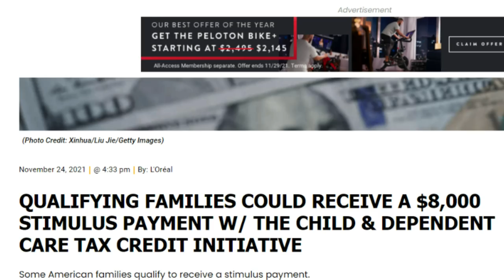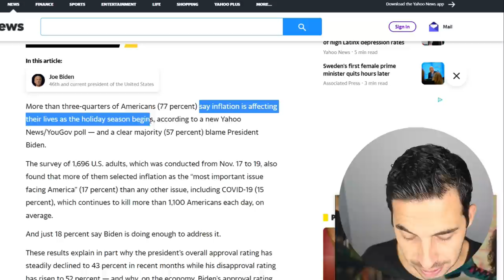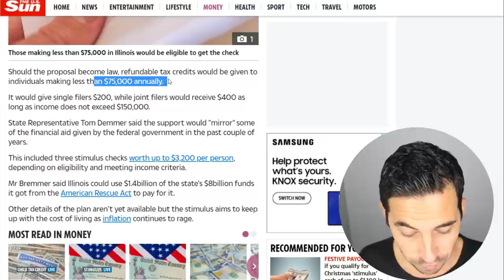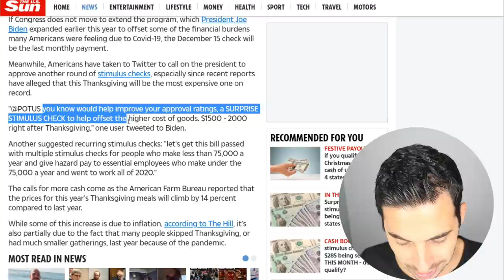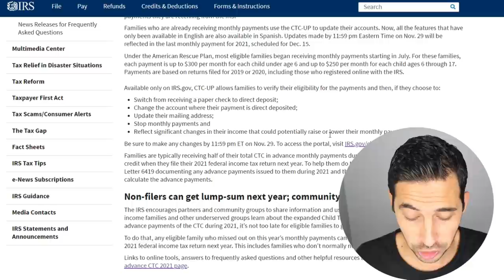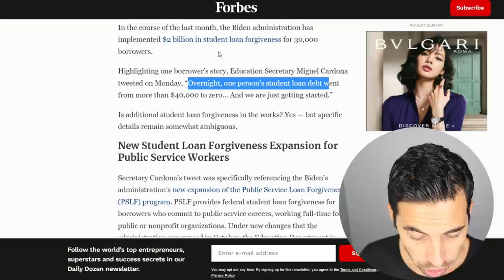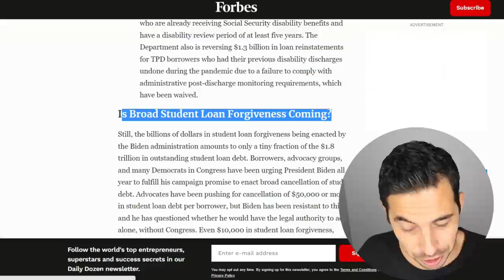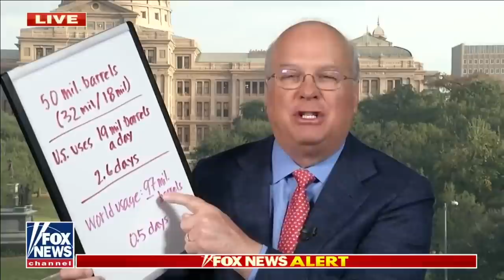NEW $400 STIMULUS! 4th Stimulus Check + IRS Stimulus Deadline + Increased Gas Prices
4th Stimulus Check + Stimulus Program Updates
New State Stimulus Checks + IRS Nov. 29 Deadline + Gas Prices

How To Win $200:
Wise Buys (Will be verified)
David will give random winners $200.
Winners will be chosen November 26